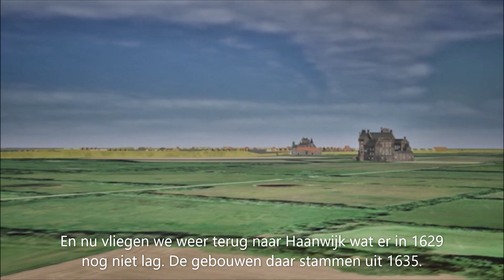Animatie van de linie uit 1629 bij Haanwijk